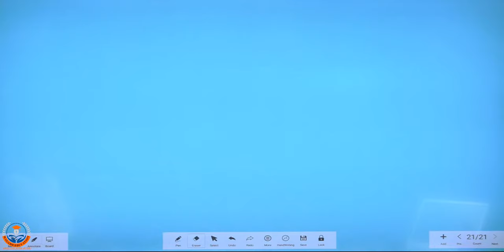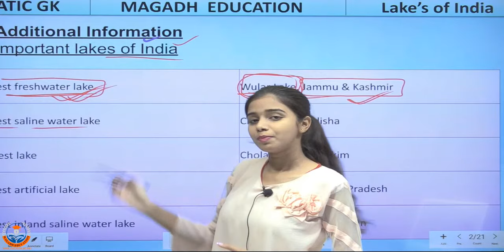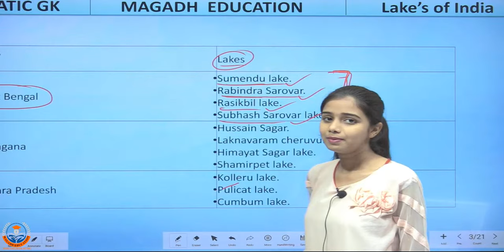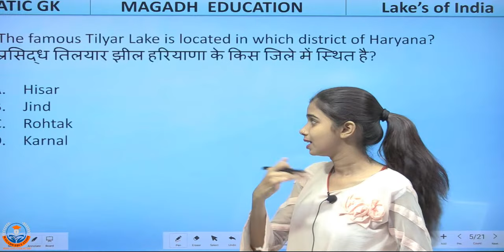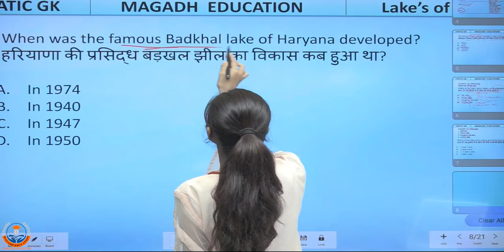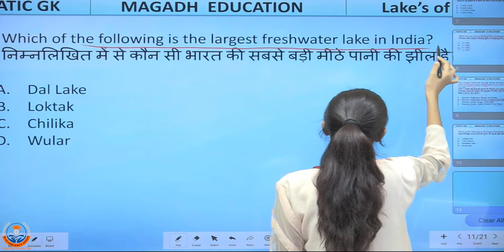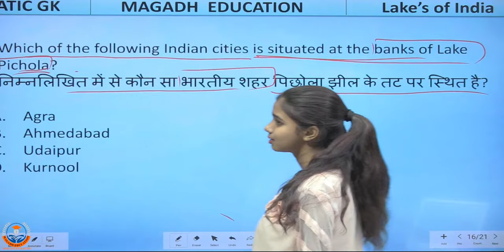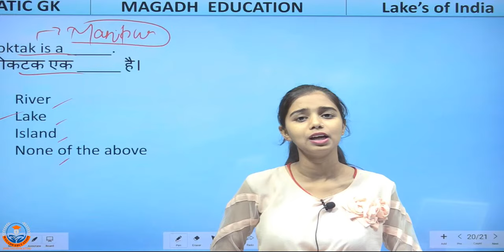बिहार पुलिस कांस्टेबल GK/GS | Static Gk | भारत की झील #3 | Important Question